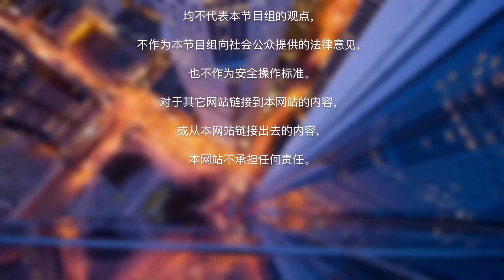购买步枪和猎枪最低年龄提高到21岁 | 律师解读新法规SB 1100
加州现任州长Jerry Brown，今年已高龄80岁，他的第四任任期将于2019年年初结束。在Jerry Brown批准新法案的最后期限 9/30/2018，加州州议会议员总计递出了1217件新法案提案，批审案件数比2004年之后任何一位加州州长还要多。加州于2019年开始将有不少法案正式实施，将对在美华人生活也产生不小的影响。本次#洛杉矶华人资讯网 特邀陈劲松律师为大家讲一讲新法规。
新法案SB 1100： 购买步枪和猎枪最低年龄提高到21岁